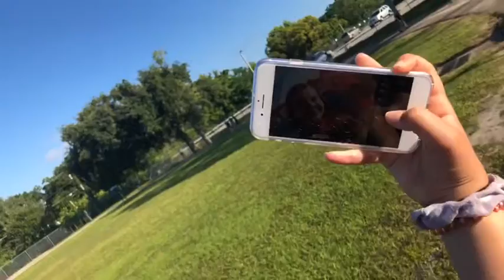My best friend vloged with me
Hey guys I hoped you enjoyed this video I did some new editing the shout out is to nicol and ruby that helped me.. thanks!! Love ya